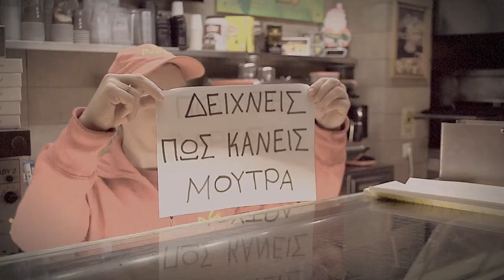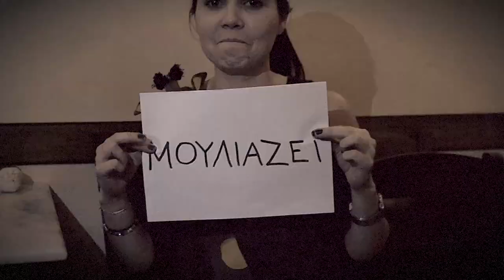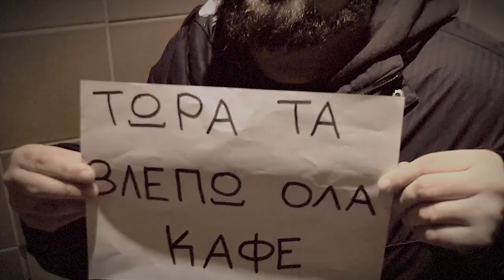Trendy HooliGuns - Σοκολατα παρφε (Lyric Video)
Από τον δίσκο "Rise of the hooliguns"
Ευχαριστουμε τους : Αγγελος Slt, Extremeface Art, Ilias Bouzeas, Lisa Proestaki, Nora, Τον περιπτερα στο χαλανδρι, το ζευγαρακι στο πεζοδρομο του χαλανδριου, τη κοπελα στο pizza με το μετρο,